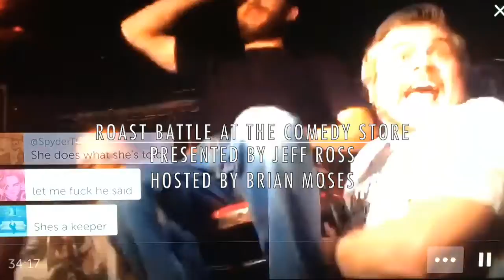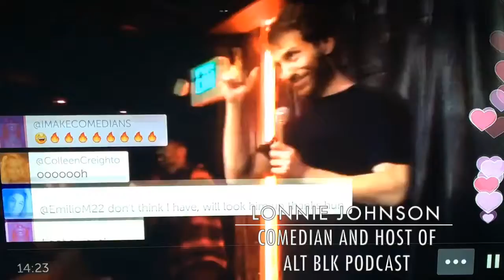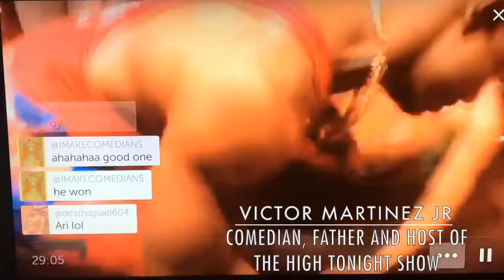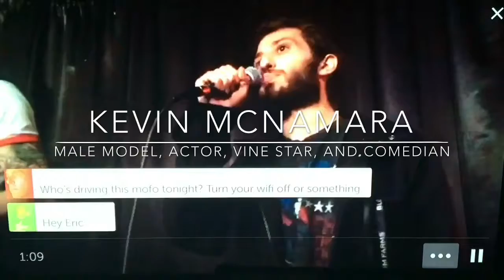12 Roast Battles at the Comedy Store